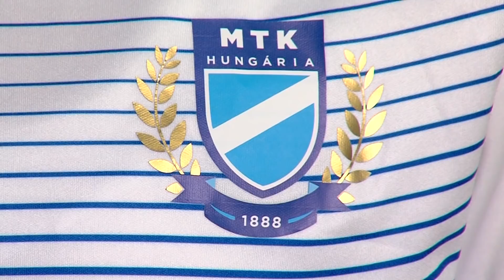HALADÁS VIKTÓRIA - ASTRA-4IG-HFC | 1-1 | JET-SOL Liga | 3. forduló | MLSZTV